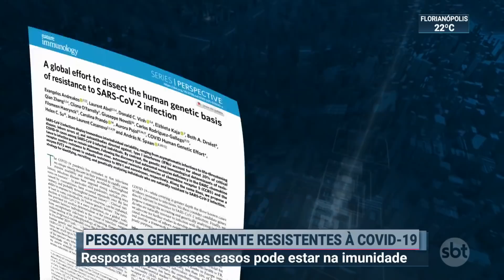Cientistas estudam pessoas resistentes à covid-19 | SBT Brasil (08/01/22)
Os pesquisadores tentam entender porque algumas pessoas expostas ao coronavírus não se contaminam. Essa barreira imunológica ao vírus é tema de um estudo internacional que conta com cientistas brasileiros.